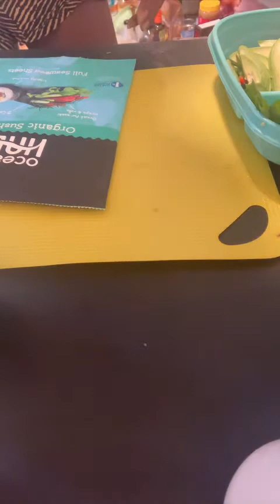Sushi 🍣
Rolled by hand with without the wooden sushi mat.